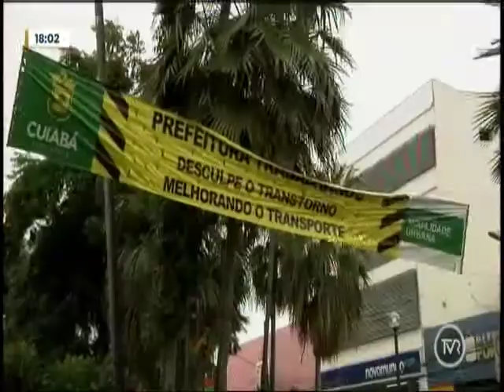População reclama da demora para a conclusão as estações centrais